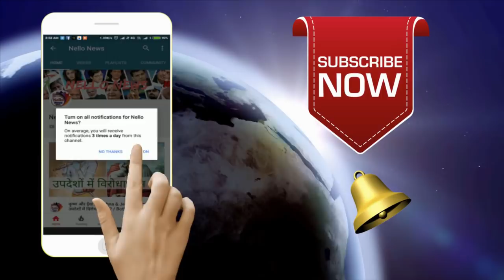योग साधना : कैसे जानें अपनी साधना का लेवल? / Sadhguru Hindi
योग साधना : कैसे जानें अपनी साधना का लेवल?
Human habit is to compare the comparison In such a way, when we do yoga, sometimes we can say that we have reached compared to someone else. But is this thinking right? What to do?

Question: Sadhguru, I have been practicing yoga for last one and a half years. The more I am waiting for, the more my frustration is growing. How can I know where I am on the path of spirituality? What level have I come up to?

All levels are comparative
Sadhguru: All levels i.e. level, relative meaning are just comparative. Do you want to be one step ahead of someone who has been practicing yoga only for a year?
As long as you have such thinking in your mind, spirituality is not possible. When the frustration is filled within you, the mind says, 'go to yoga yoga, I have not been able to come anywhere by yoga,' even then continue doing it just like that. The entire compound process has been prepared in such a way that you can not do yoga without a conscious sense. On the same day, during this simple process, there will be some explosion within you, on the day you will do it with caution, without the interest of going anywhere. As long as you keep thinking, 'What level am I? Am I going to go one level ahead 'till then you are included in the Rat-Race - you are not going anywhere. So forget the levels.

1) This video has no negative impact on the original works
2) This video is also for teaching purposes.
3) Original Content is transformed to create unique Videos
4) I only used bits and pieces of videos to get the point across where necessary.